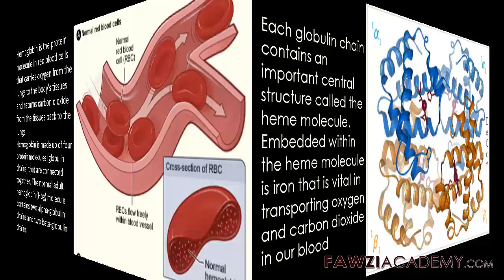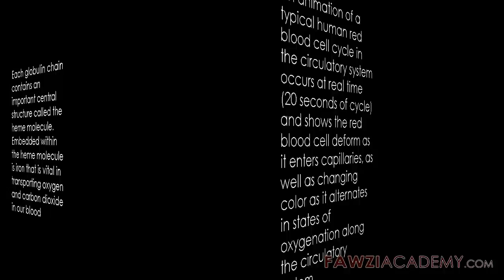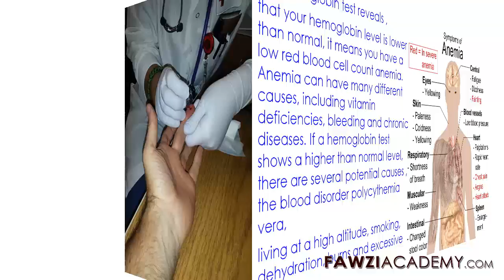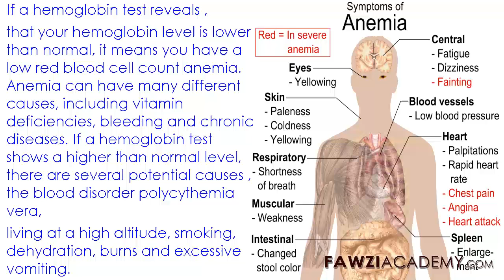o que é níveis de hemoglobina anemia teste Hgb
Nós discutimos o que é o nível de hemoglobina estrutura, exame de sangue hgb, definição de hemoglobina, níveis normais de hemoglobina, anemia e teste de hemoglobina,

Basta clicar para obter mais estudo sobre a hemoglobina

Clique aqui para obter mais informações úteis e Inscrição no nosso canal.

Fawziacademy usar o google tradutor e como Traduz Google app para Translat & voz